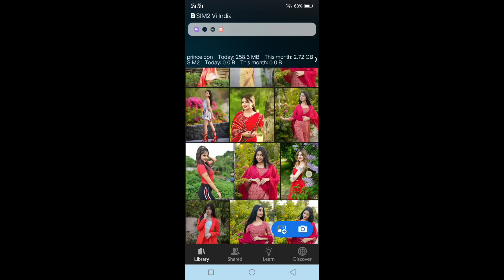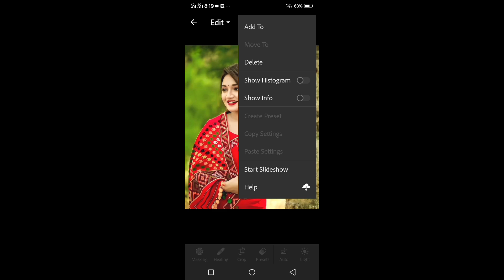Cyan And Red Tone Lightroom Presets | lightroom mobile presets free dng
Guys ghar baithe rupaye kamana hai to ye video jarur dekhe

YouTube keyword ✔️

lightroom presets
lightroom mobile tutorial
lightroom editing
lightroom tutorial
lightroom
free preset
free presets
lightroom android
photo editing
lightroom blogger
tutorial lightroom
lightroom mobile
lightroom preset
lightroom cc
cyan tone
color grading
adobe lightroom
preset lightroom
lightroom presets download
teal and red tone
lightroom cyan tone
how to use olymp trade
best trading website like olymp trade
cyan and brown lightroom preset
lr photo preset
lightroom yellow tone
lightroom mobile phone tutorial
photo eadting in lightroom
how to use selective tool
light yellow tone lightroom presets
light yellow lightroom presets
bright yellow lightroom presets
bright yellow lightroom preset
free presets littleroom
how to use lighroom
lightroom new photo editing
light room photo editing tutorial
lightroom new preset
free presets
lr presets
lightroom mobile
dark red lightroom presets
free dng & xmp

Cyan and red tone preset